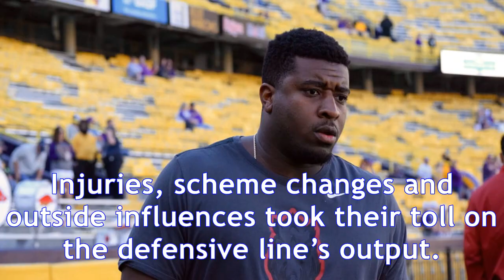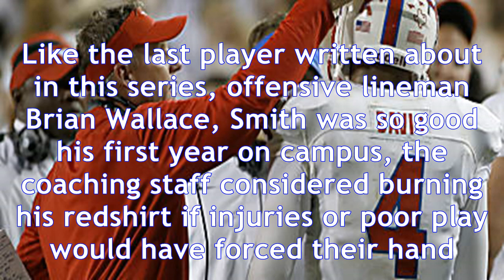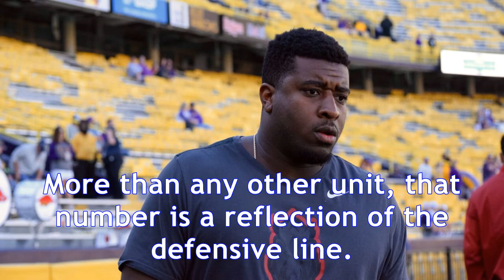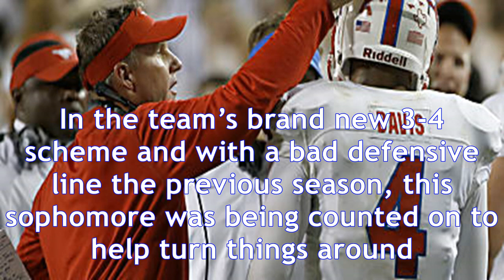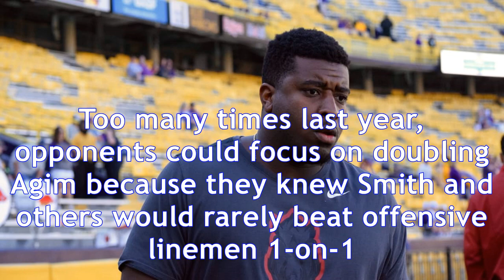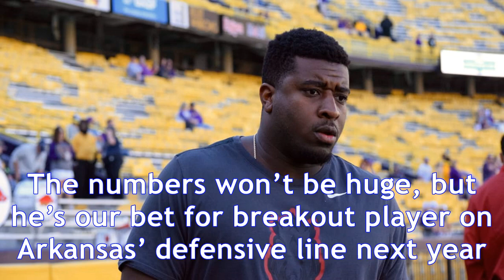Arkansas' defensive line could use another playmaker and tj smith fits the mold